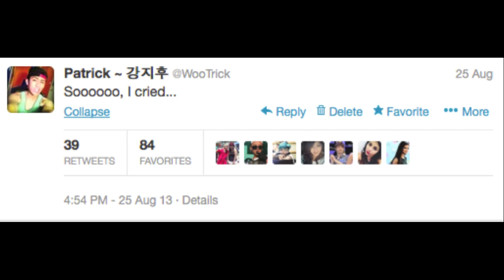mykpop | KCON 2013 [4/4]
I met EXO, Amber, & Luna :D
& I kind of break down in this video T^T
Thank you guys so much for everything~